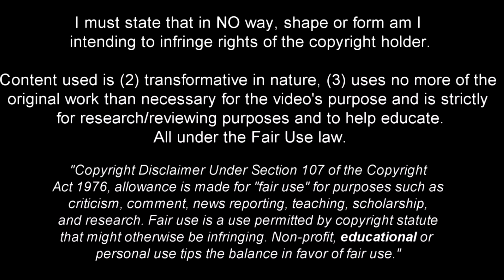Djed Spence is Much More Than Just a "One Game Wonder"